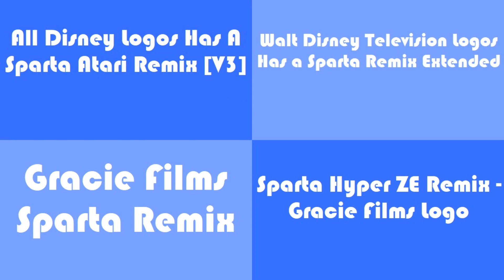(PLEASE DON’T BLOCK THIS) Sparta Remixes Side By Side 172 (thekanatapea style)